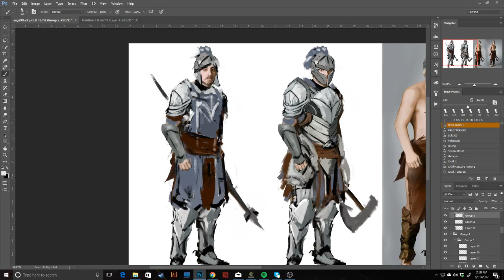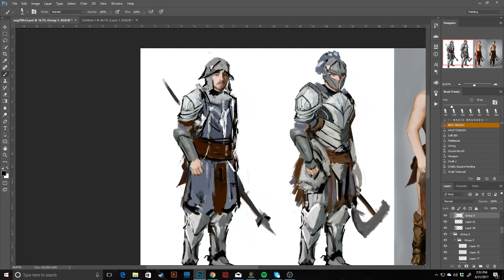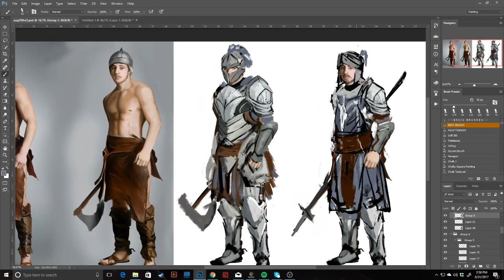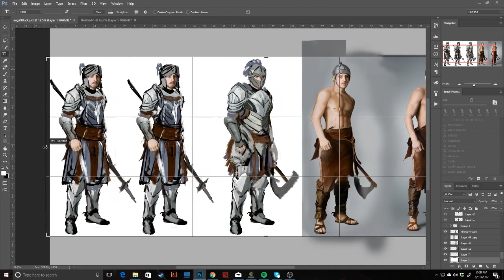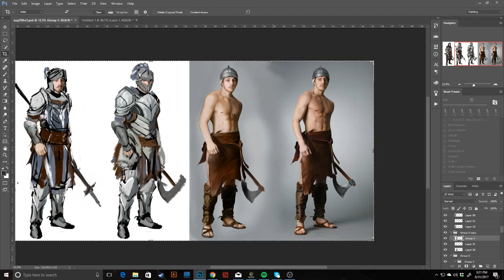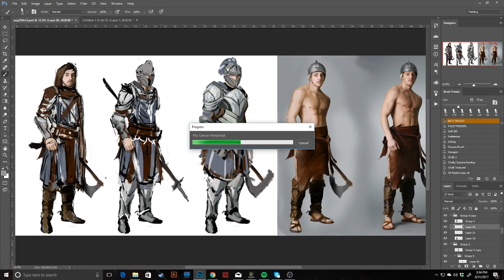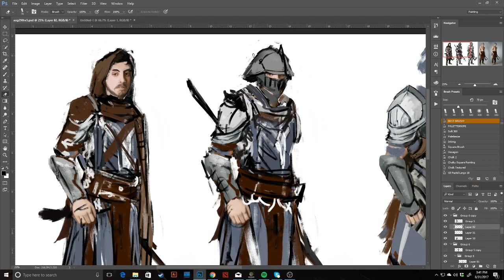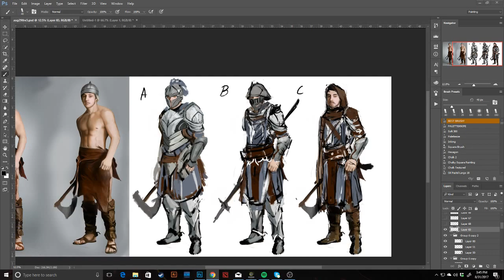Russel Gomez Live Stream